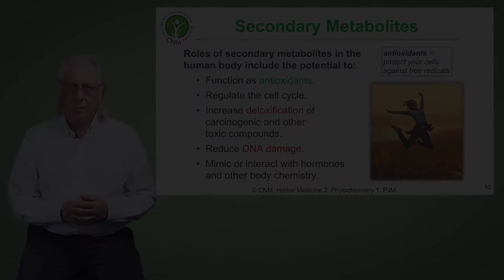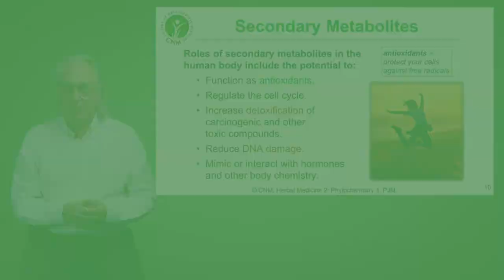Secondary Metabolites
Roles of secondary metabolites in the human body include the potential to function as antioxidants; regulate the cell cycle; increase detoxification and find out more in this video! If you want to study Herbal Medicine Diploma course
or enrol for an Online Herbal Medicine Short Course to get you started